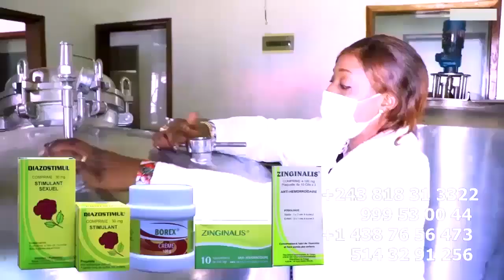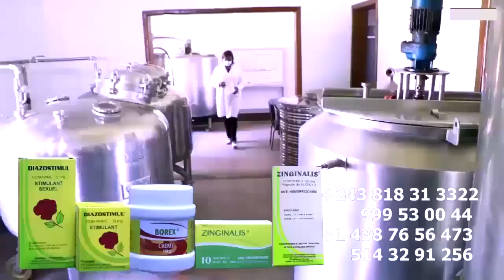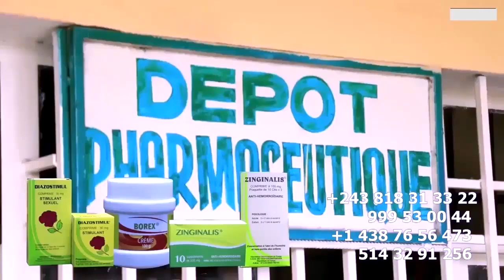KISSIDJORA Crash Sur ISRAEL MUTOMBO Conflit MA NIKE Ebebisi Carriere Ya PRINCE BABIA